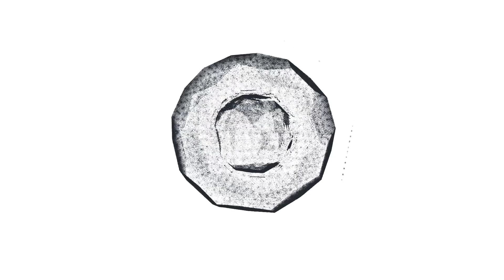НЕ УПАДИТЕ! Как выглядит муж Саши Савельевой и ее личная жизнь